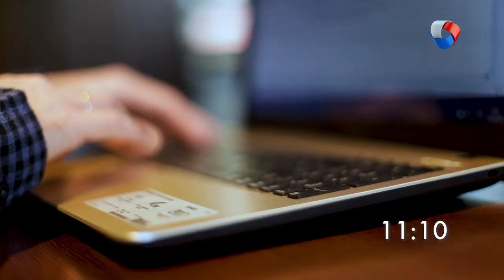Татьяна Баранцева | Мама в деле #11 (2019)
Главная героиня - Татьяна Баранцева и ее бизнес-проект «Имбирное печенье в Омске».
А бизнес-тренер Дмитрий Сапунов расскажет о плане продаж!

Программа: «Мама в деле» - Татьяна Баранцева.

Каждую субботу в 20.00 на телеканале «Продвижение» (ОМСК)